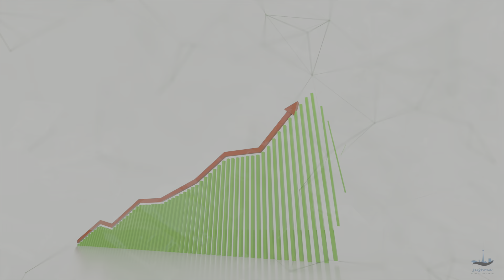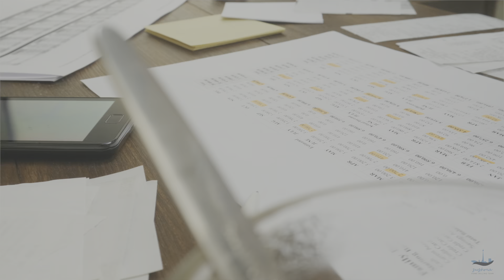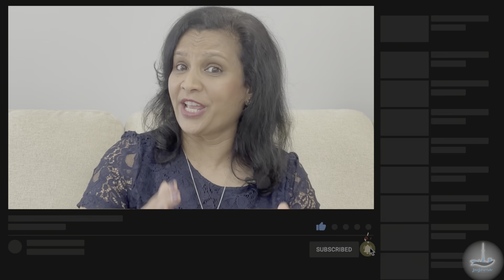Unlock Your Wealth: Using Home Equity For A Second Home In Toronto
How To Use Home Equity To Buy A Second Home in Toronto | Wealth Building Strategies

Buy 2, 3 or even 4 homes for the price of one. This is the strategy that many home investors use to build wealth. If you are a Toronto homeowner with substantial equity but not already using it to generate passive income and build wealth, you are missing out on a huge opportunity. Your home equity provides you with a leverage and if you use it well you are on the road to riches. Don't let all that equity in your home sit idle and do nothing for you.

Here are some strategies which we discuss in this video. You can refinance your mortgage or use a home equity line of credit (HELOC) to take out the equity. You will know the cool things about building wealth through real estate investing.

Visit us at RealEstateInvestGTA.com for the latest preconstruction condo projects, blogs and more.

We service our clients who are looking to buy a pre-construction condo in the Greater Toronto Area, including Metro Toronto, Mississauga, Brampton, Region of York, Halton Region, and the outlying areas.

Sushma Khinvasara
Sales Representative
Century 21 Green Realty Inc., Brokerage

W A N T  T O  B E F R I E N D S ?

G O O G L E ➺  g.page/sushma-homeselling-team

The Sushma Home Selling Team, Century 21 Green Realty Inc. Mississauga ON.
00:00 Introduction
01:07 Magic of Appreciation
03:35 How to Use Equity
05:58 Market Opportunities
07:08 Conclusion